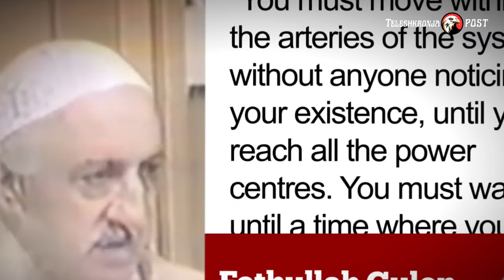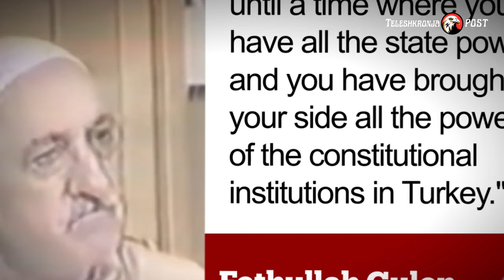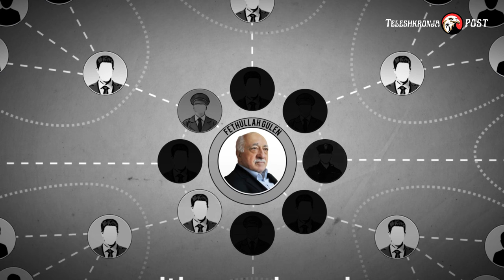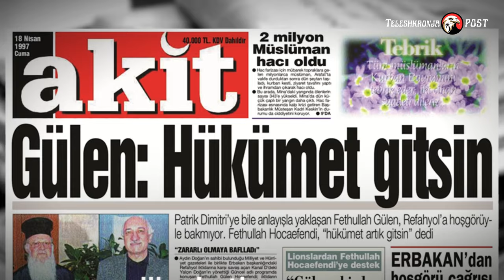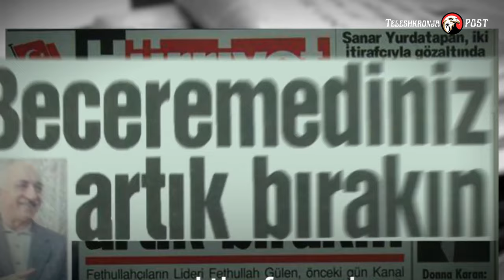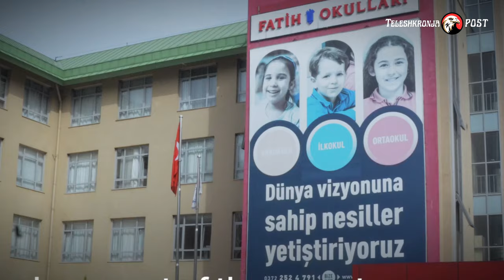Vdes Fetullah Gulen, rivali jetësor i Erdogan, por kush ishte FETO ?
Vdes Gylen. Fetullah Gulen, kleriku i njohur turk dhe rivali jetësor i Presidentit Erdogan, ndërroi jetë, duke lënë pas një trashëgimi të debatueshme që ndau Turqinë për dekada. Në këtë video, eksplorojmë jetën e tij, marrëdhëniet e tensionuara me qeverinë turke, dhe rolin e tij si lider i asaj që Erdogan e quan "Organizata Terroriste FETO". Nga fillimet si udhëheqës fetar deri te akuzat për orkestrimin e puçit të vitit 2016, do të analizojmë se kush ishte Gulen, si u zhvillua lëvizja e tij dhe ndikimi që pati në arenën politike të Turqisë dhe botës.
Shikoni videon për të kuptuar më mirë këtë figurë komplekse dhe historinë që qëndron pas tij.